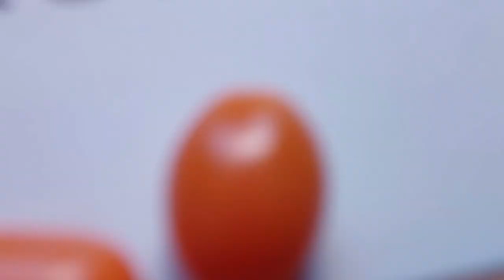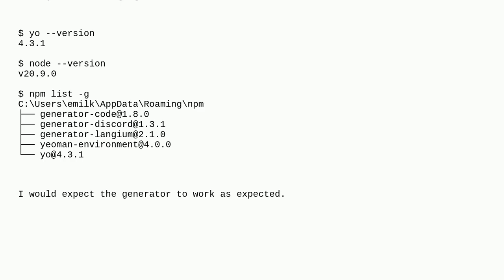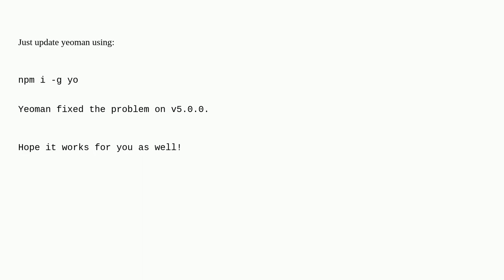This generator XXX requires yeoman-environment at least 4.0.0-rc.0, current version is 3.19.3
A special thanks goes out to the community

  yeoman typescript yeoman-generator